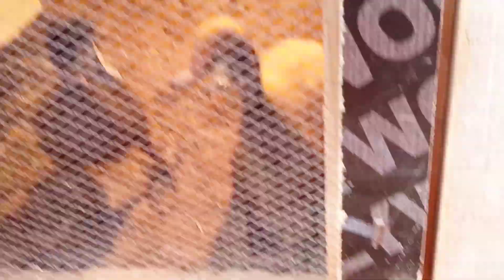Murgiyon Ko 6 Din Ke Liye Andar Band Kar Diya 🙄 || Village Life Vlog Village || Tahir bhai vlog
villagelife tahirbhaivlog minizoo || Murgiyon Ko 6 Din Ke Liye Andar Band Kar Diya 🙄 || Village Life Vlog Village || Tahir bhai vlog